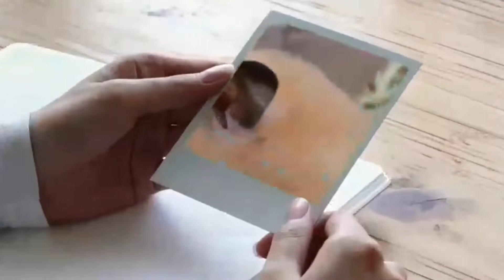ハムスターの手乗りにチャレンジ